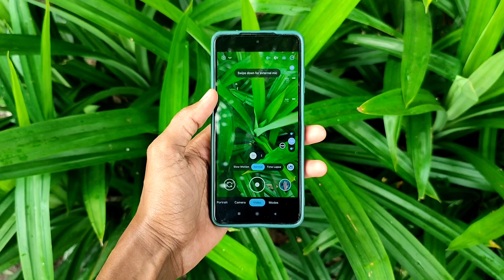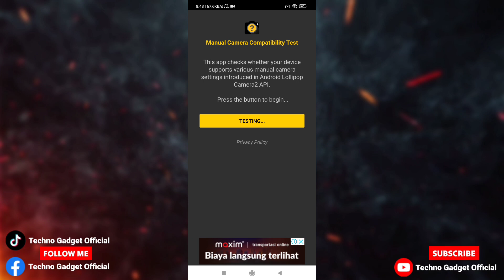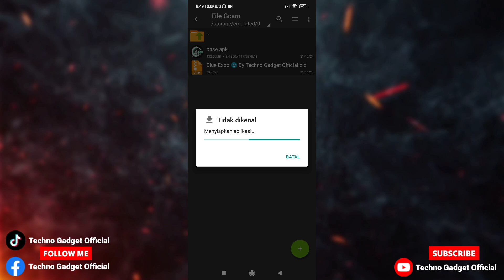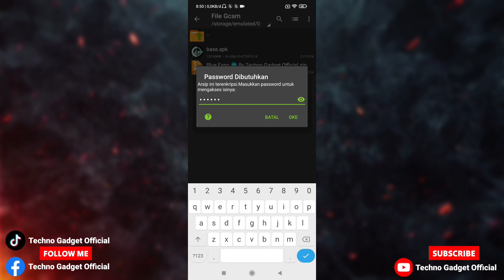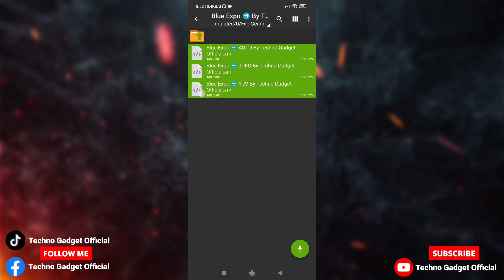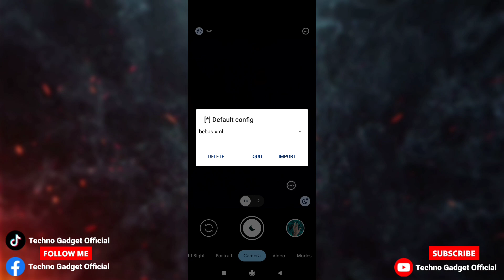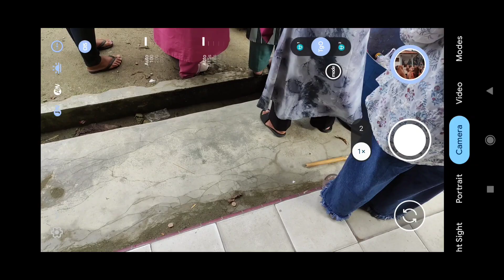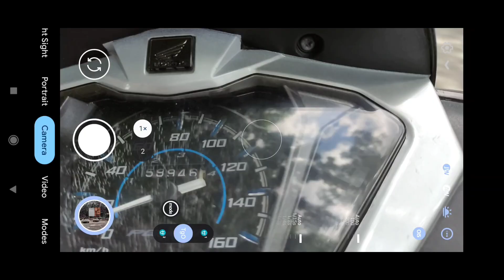Mirip Preset Lr‼️ Config Gcam Lmc 8.4 TERBARU Buat Hasil Foto Jadi Cinematic Tanpa Edit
Aplikasi Kamera Terbaik Android Gcam Lmc 8.4 R18 Config Blue Expo, Review Hasil foto Config Terbaru ini bener - bener keren banget, dengan Tone ala ala preset Lightroom, jadi kalian tidak perlu susah payah lagi untuk mengedit, hasil fotonya benar-benar Cinematic Dan Keren abis, memberikan kesan yang estetis pada foto.

⚠️ Agar Foto Di Malam Hari Lebih Detail Dan Tidak Buram Di Sudut-sudut Foto, Kalian Wajib Aktifkan Mode Liecanya Dengan Menekan Ikon Mode, Lalu Aktifkan Liecanya.

Thanks to :
Developer Hasli